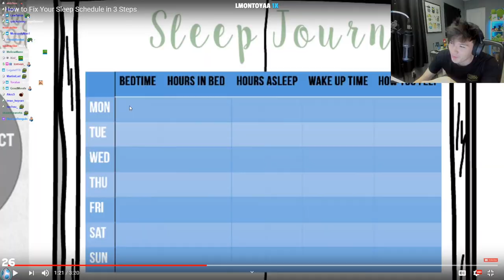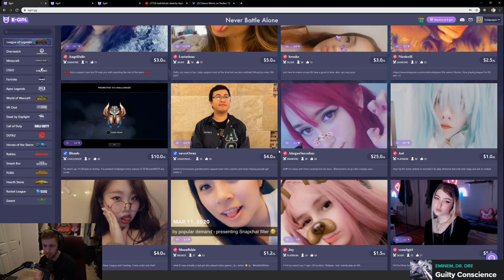Masayoshi drinking dish soap | Greek shows us his skills | Esfand Encounters his Greatest Fear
Hello guys it's solo here welcome back with another video today we have masayoshi drinking dish soap,greek shows us his skill and Esfand Encounters his Greatest Fear and some other clips thank you for watching and see you in the next one.

Outro song